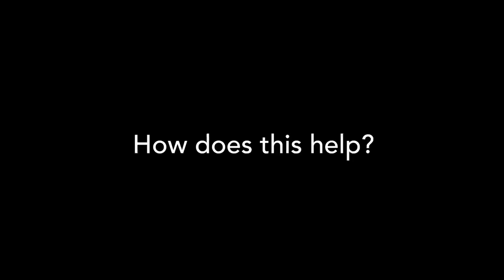Ramsey and Hennepin counties' Urban Heat Island study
On July 27, Ramsey and Hennepin counties are sending out volunteers to map the hottest neighborhoods in our counties. Ramsey County Climate and Health Supervisor Abi Phillips explains more about what the volunteers are doing and why. Learn more about Ramsey County's Climate Action work at ramseycounty.us/ClimateAction.